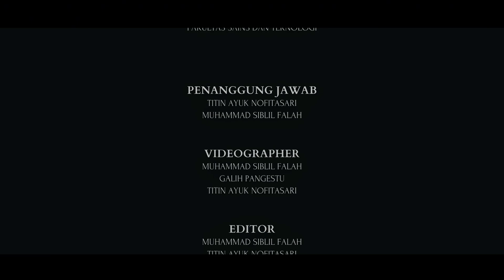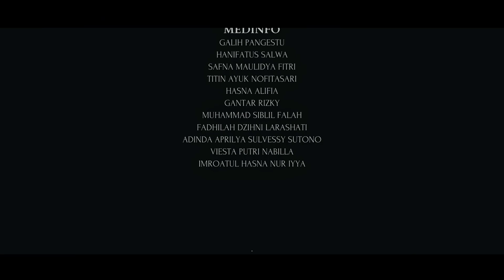Tahu Lebih Dekat: Profil HMJ Biologi 2024-2025 ✨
Himpunan Mahasiswa Jurusan Biologi merupakan suatu organisasi yang mewadahi mahasiswa jurusan biologi dan pendidikan biologi dalam berorganisasi di Universitas Islam Negeri Walisongo Semarang

Dalam HMJ Biologi UIN Walisongo Semarang memiliki badan pengurus harian dan 6 departemen.

1. Badan Pengurus Harian (BPH)
Badan Pengurus Harian merupakan bagian yang ada di Himpunan Mahasiswa Jurusan Biologi UIN Walisongo Semarang yang berfokus pada monitoring, kontrol, koordinasi, pengembangan, peningkatan sistem manajemen administrasi, keuangan, dan komunikasi hubungan internal dan eksternal.

2. Departemen Pengembangan Sumber Daya Manusia (PSDM)
Departemen Pengembangan Sumber Daya Mahasiswa merupakan salah satu departemen di Himpunan Mahasiswa Jurusan Biologi UIN Walisongo Semarang yang mempunyai tugas, pokok, dan fungsinya dalam mengadakan kegiatan yang dapat mengembangkan potensi, minat serta bakat Mahasiswa Jurusan Biologi UIN Walisongo Semarang dalam bidang akademik dan non-akademik

3. Departemen Pendidikan dan panalaran (Pendiknal)
Departemen pendidikan dan Penalaran merupakan salah satu departemen di Himpunan Mahasiswa Jurusan Biologi UIN Walisongo Semarang yang mempunyai tugas pokok dan fungsi melatih mahasiswa Biologi dalam ajang kompetisi, mengadakan kompetisis di bidang keBiologian, mengembangkan bakat serta minat mahasiswa Biologi, mencari dan mengembangkan potensi mahasiswa Biologi yang berprestasi.

4. Departemen Jaringan Luar (Jarlu)
Departemen Jaringan Luar merupakan salah satu departemen di Himpunan Mahasiswa Jurusan Biologi UIN Walisongo Semarang yang berfokus dalam menjalin komunikasi, memperluas informasi, menambah adanya relasi, serta dapat menjalankan kerja sama baik dari internal maupun eksternal.

5. Departemen Sosial dan Lingkungan (Sosling)
Departemen Sosial dan Lingkungan atau disingkat SosLing merupakan departemen yang bergerak dalam bidang sosial dan lingkungan. Berfokus pada implementasi keilmuan sains dan teknologi untuk diabdikan kepada masyarakat yang akan membawa kemanfaatan dan konservasi lingkungan.

6. Departemen Riset dan Pengembangan (Risbang)
Departemen Riset dan Pengembangan merupakan salah satu departemen di Himpunan Mahasiswa Jurusan Biologi UIN Walisongo Semarang yang berfokus pada pengembangan, pengasahan jiwa riset mahasiswa Biologi, serta untuk menanamkan jiwa literasi kepada mahasiswa Biologi.

7. Departemen Media dan Informasi (Medinfo)
Departemen Medinfo merupakan departemen yang ada di Himpunan Mahasiswa Jurusan Biologi UIN Walisongo Semarang yang bergerak dalam bidang multimedia, dan sebagai media penyebaran informasi, serta sebagai wadah yang menaungi minat dan bakat para mahasiswa biologi dan Pendidikan biologi UIN Walisongo, terutama dalam pengelolaan media sosial serta multimedia.

Inilah awal dari era yang baru HMJ Biologi periode 2024!

YouTube: HMJ Biologi UIN Walisongo
Spotify: HMJ Biologi UIN Walisongo

Tertanda,
Medinfo HMJ Biologi